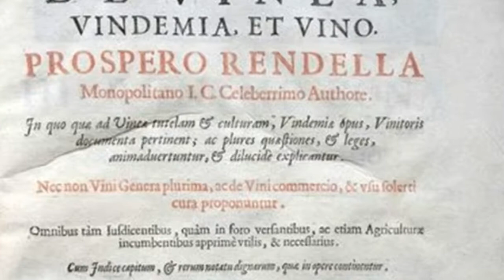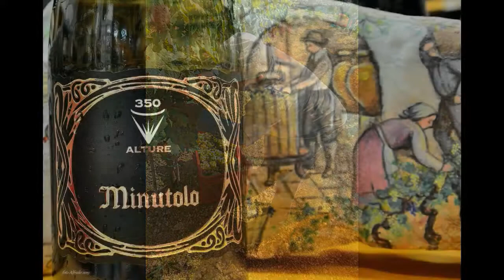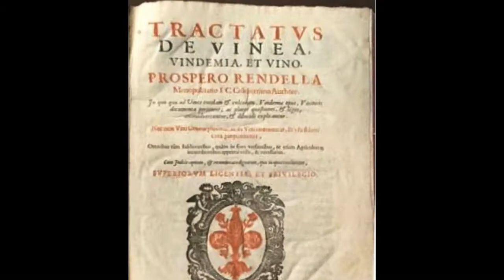eustonews Premio Prospero Fest 2019 De Vinea all'enologo Lino Carparelli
video girato e montato a Monopoli (Bari-Puglia-Italy) da Eustachio Cazzorla, .
 Ci vediamo al prossimo video!
Se ti è piaciuto clicca “mi piace” e
📹 La fotocamera che uso per i Vlog è l’Iphone5 o l’Iphone6 acquistati con i miei risparmi
Le opinioni come sempre sono sempre le mie di Eusto!
Se i miei video ti piacciono clicca "mi piace" e condividi.
Se i miei video non ti piacciono sei libero di cambiare canale.